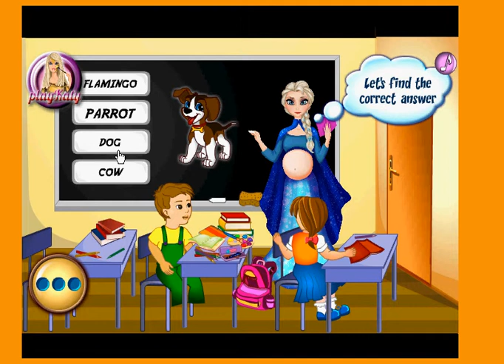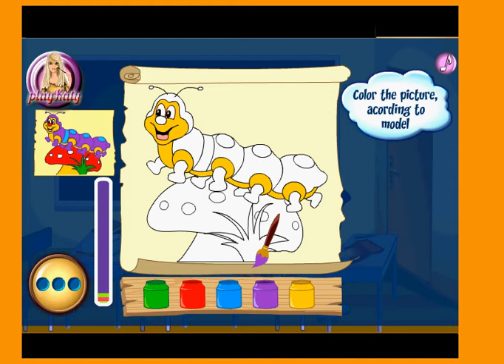Pregnant Elsa School Teacher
Pregnant Elsa School Teacher is an Other game on Elsagames.Org. You can play Pregnant Elsa School Teacher in your browser for free. Because she is pregnant, Elsa decided to spend her day among children. She volunteered to be a school teacher for a day. Help Elsa do a nice lesson for the kids and make sure you solve all the fun quiz and tasks. You will have a great time at school.